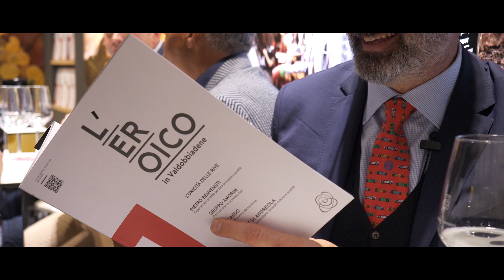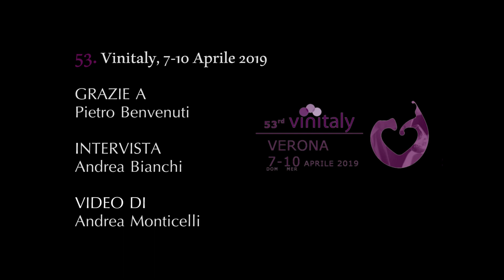Vinitaly. Autodromo di Monza e Andreola: partnership tra eccellenze. Intervista a Pietro Benvenuti.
Ci sono anni di collaborazione tra l'Autodromo Nazionale di Monza e  Andreola, che per gli ospiti delle presentazioni del Gran Premio d'Italia di Formula 1 ha realizzato anche tre edizioni speciali magnum del suo Valdobbiadene Docg, la "Monza Collection".
Il primo numero del nuovo corporate magazine dell'azienda agricola di Col San Martino, "L'Eroico in Valdobbiadene",  ospita un'intervista al neo-direttore generale dell'Autodromo, Pietro Benvenuti, intervenuto anche alla presentazione della rivista a Vinitaly 2019. In tale occasione è stata realizzata questa ulteriore video-intervista al manager. "Quando c'è un'eccellenza e vuoi mantenerla devi essere sempre al limite", spiega Benvenuti che ci anticipa anche l'ultima sua sfida: portare un torneo di tennis Atp 250 in erba in Autodromo, la settimana prima di Wimbledon, con campo centrale sulla linea di partenza del circuito .

Montaggio: Andrea Monticelli